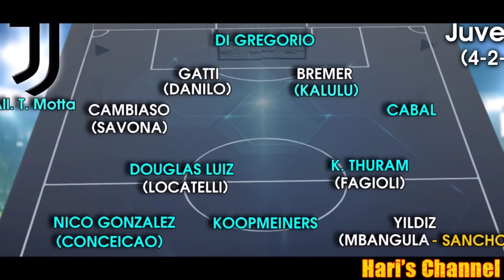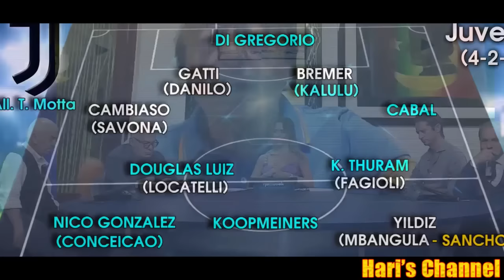LA JUVE RISPONDE ALL'INTER E PROVA A LANCIARE I PRIMI SEGNALI DI SFIDA